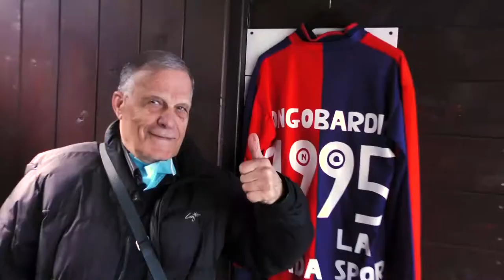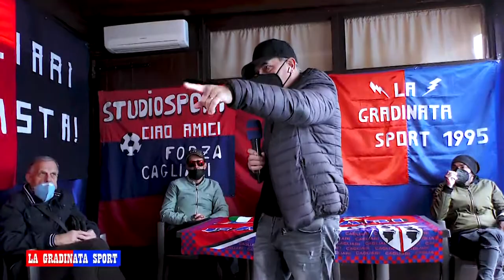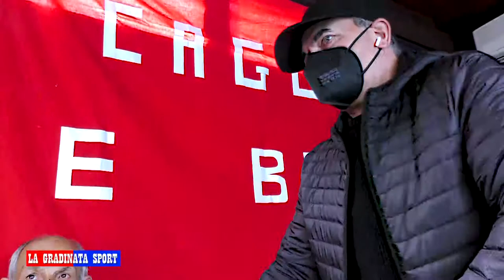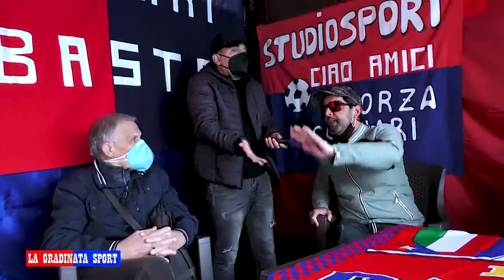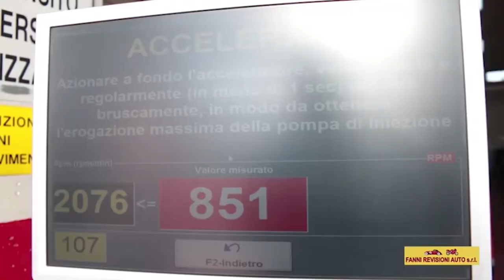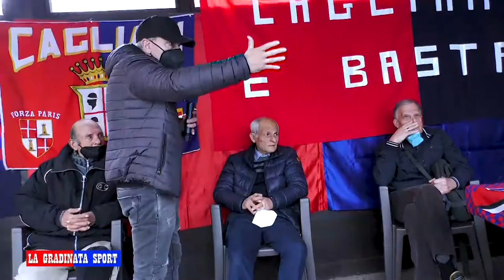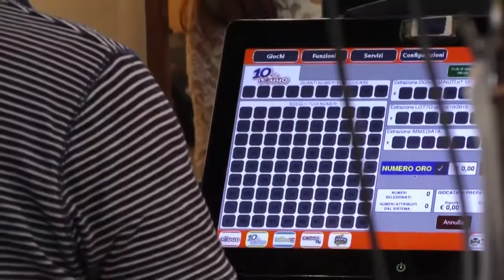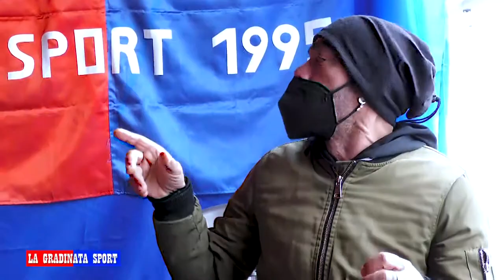La Gradinata Sport del 04 04 2022